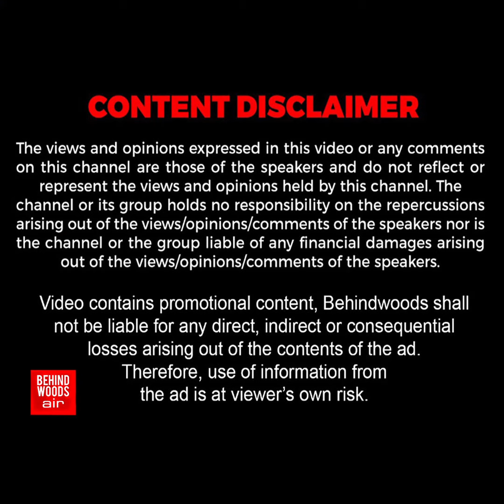தென் சென்னையில் களமிறங்கியுள்ள 'சிங்கங்கள்' அதிரவைக்கும் சொத்து மதிப்பு!..யாரிடம் என்ன இருக்கிறது?